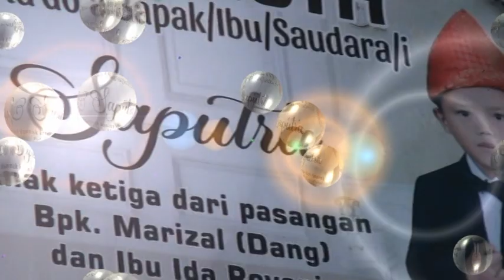OM Rajawali Music - Cover Lagu Do Mi Sol (Sungai Lebung Ulu) By ARYA Productions